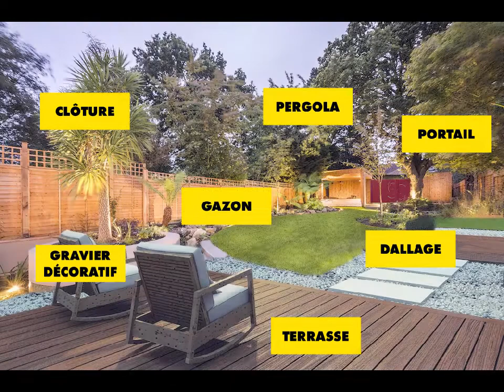Présentation BO Matériaux 44119 TREILLIERES